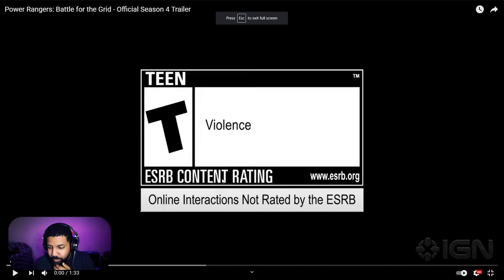There's No Way This Is Real! Power Rangers Battle for the Grid Season 4 Trailer Reaction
One of my favorite characters has been announced for Power Rangers Battle for the Grid in this Season 4 Trailer.  HOLY CRAP THIS IS HYPE!